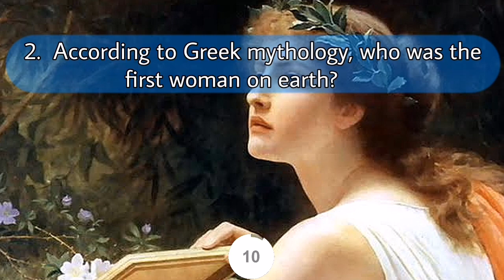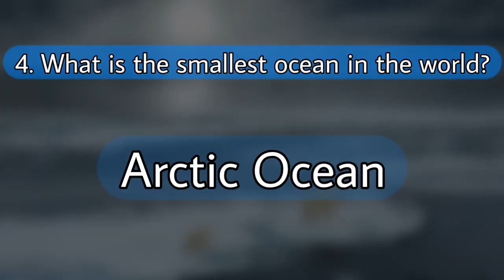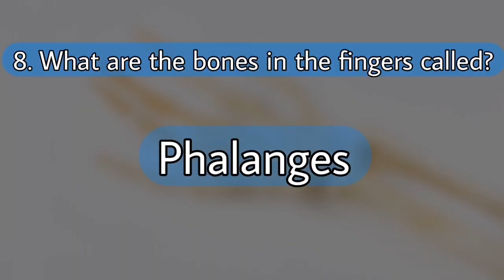GENERAL KNOWLEDGE TRIVIA QUIZ NO.4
General knowledge is information that has been accumulated over time through various mediums. It excludes specialized learning that can only be obtained with extensive training and information confined to a single medium. ... General knowledge is thought to be supported by long-term semantic memory ability.